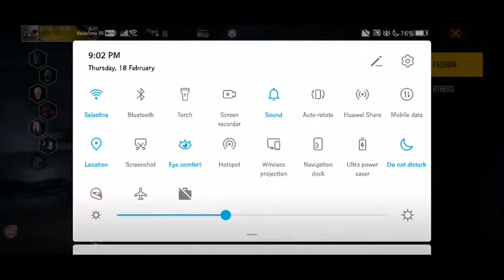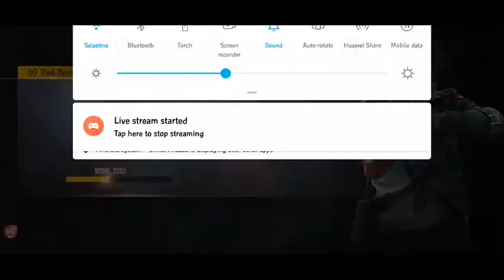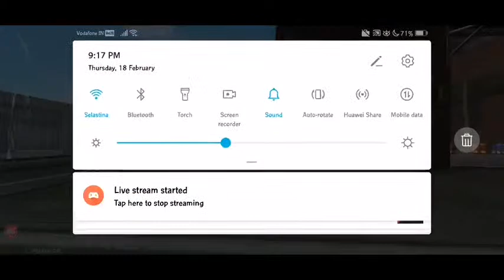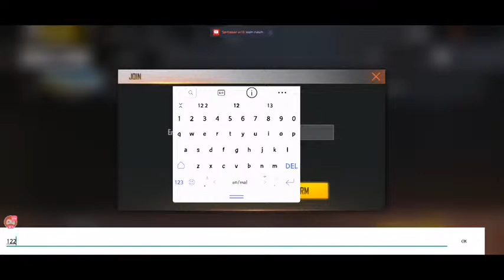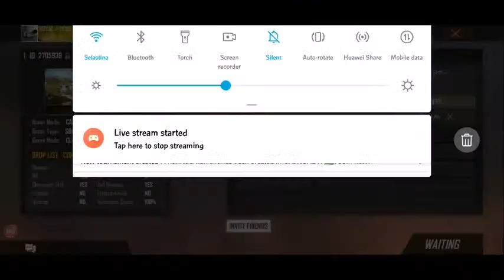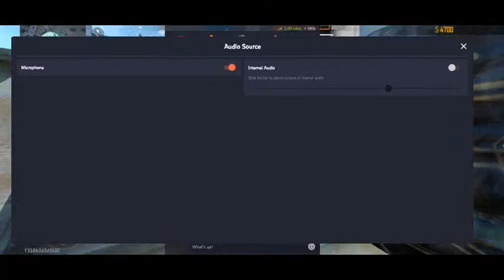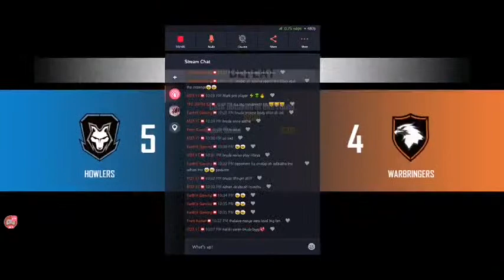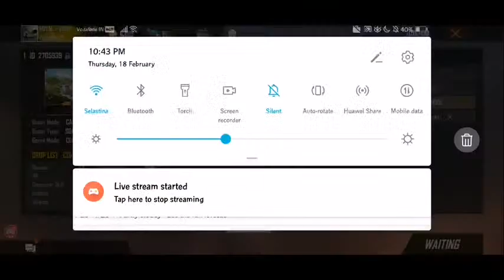🔴 LIVESTREAM ALLEN GAMING IS BACK 🔥🔥.. FASTEST MOBILE PLAYER